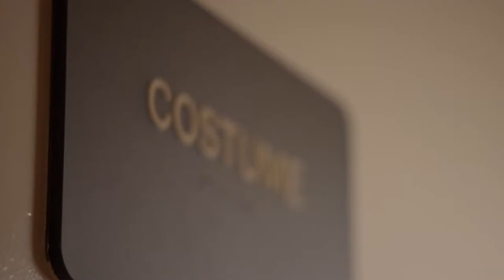Encore! - Official Trailer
Executive Producer Kristen Bell brings together former castmates of a high school musical, tasking them with re-creating their original performance in a high school reunion like no other. Emotions run high as the former students face faded friendships, former flames, self-doubt, and killer choreography. Through it all, these unlikely groups of friends—with the help of Broadway's best—just might pull off a standing-ovation-worthy performance of beloved musicals like "The Sound of Music," "Beauty and the Beast," "Annie" and more.